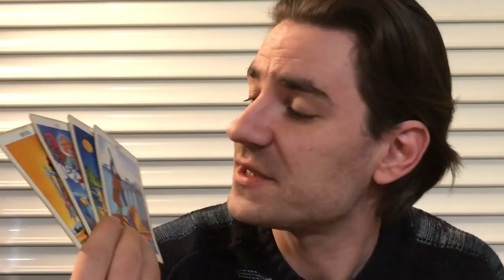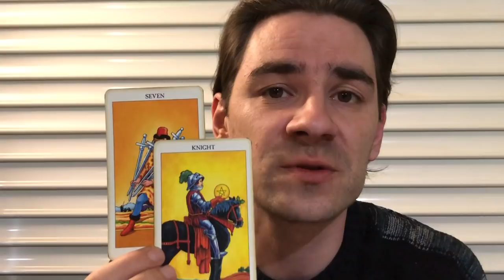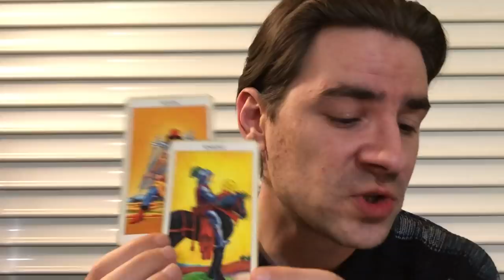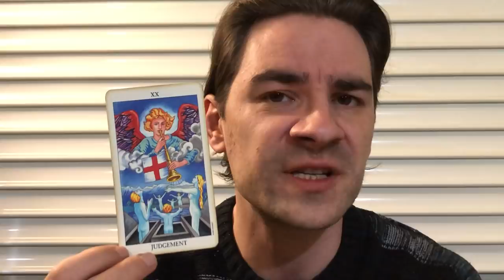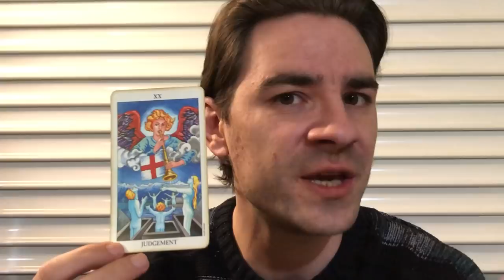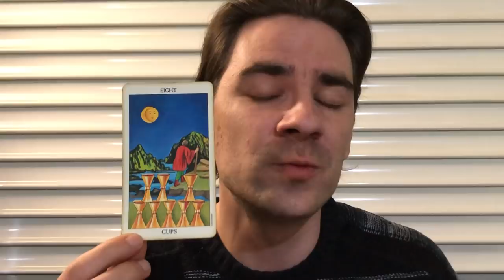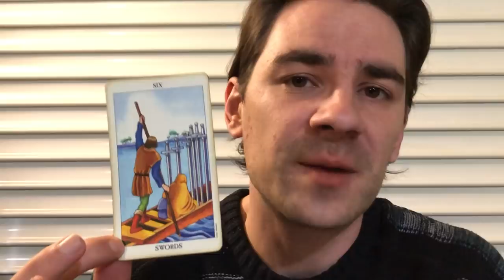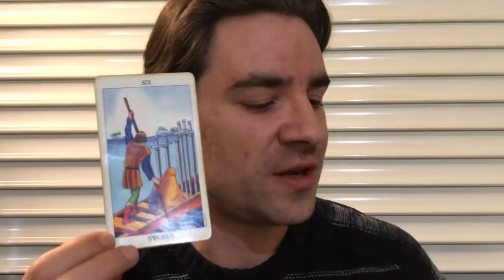TAURUS! THE END OF ABUSE AND TOXIC PEOPLE! CUTTING TIES! Taurus Weekly Tarot Reading April 8-14 2019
TAURUS! THE END OF ABUSE AND TOXIC PEOPLE! CUTTING TIES! Taurus Weekly Tarot Reading April 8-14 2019 MASSIVELY REDUCED SLASHED PRICES on Personal Readings